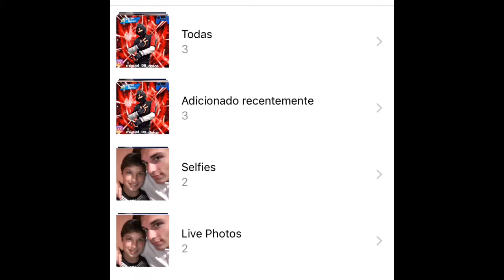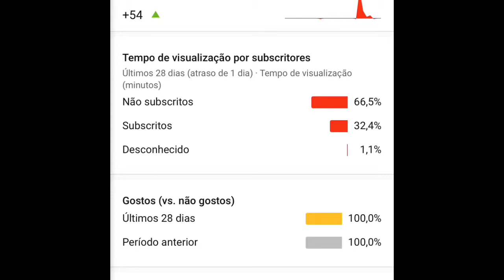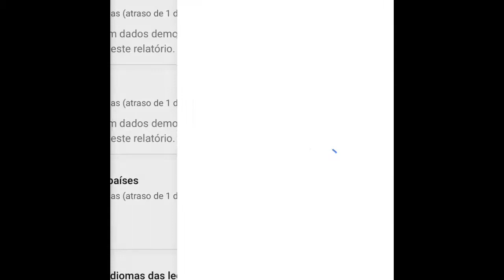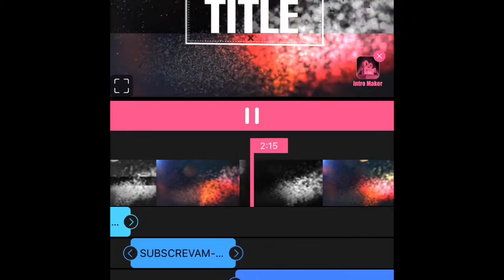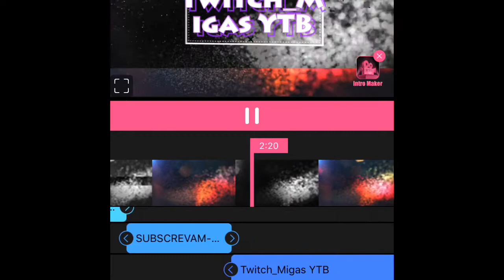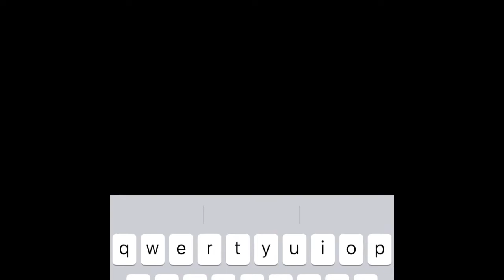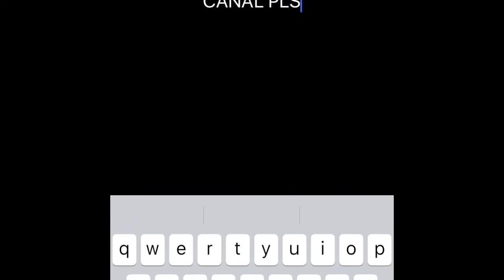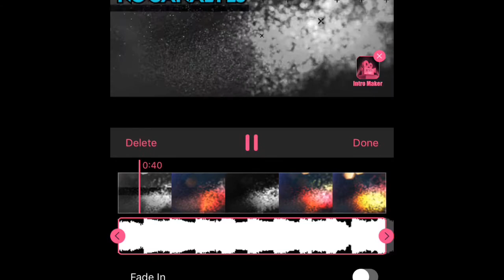Como fazer introdução (vinhetas) para o teu canal. Eu edito os vossos vídeo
Meu Instagram: miguel_09_dolce